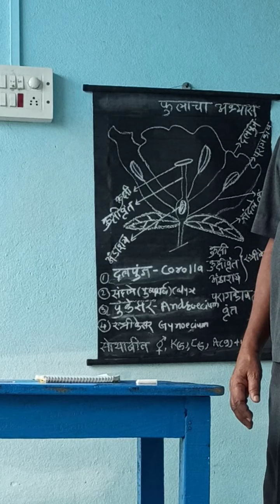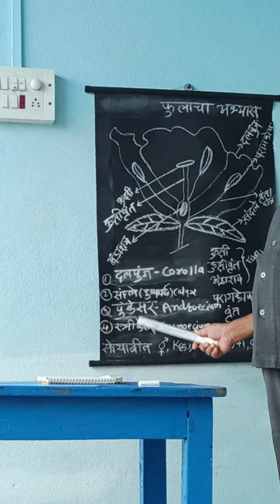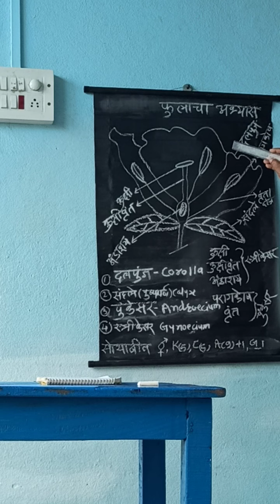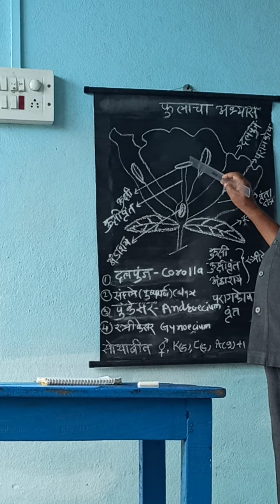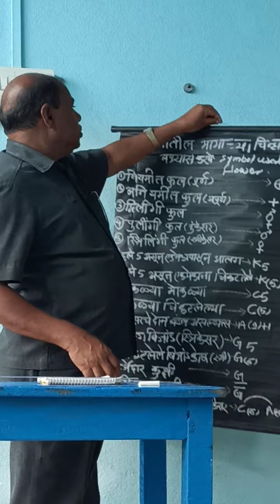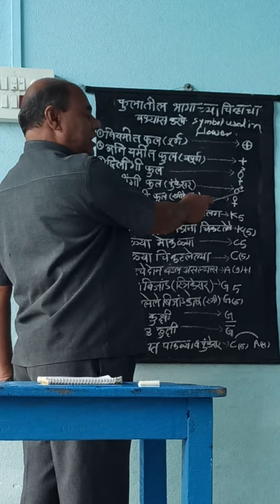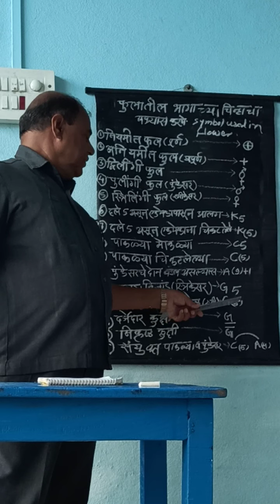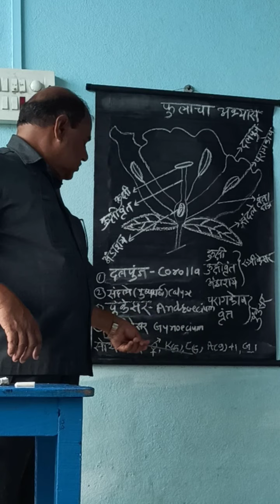12th(HSCV) study of flowers LA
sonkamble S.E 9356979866